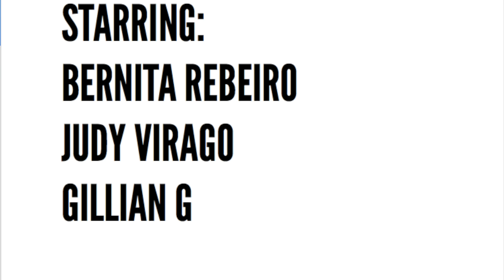Drunk Feminist Films: Burlesque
Does the movie Burlesque contain any actual Burlesque? What's a little healthy competition between women anyway? And what, precisely, is a Cher​-ley Temple? It's all here in the latest episode of DFF.